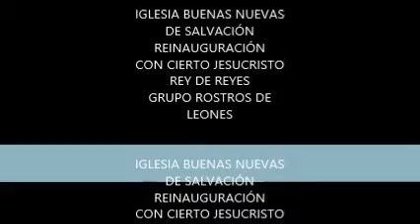IGLESIA DE JESUCRISTO BUENAS NUEVAS DE SALVACION PRESENTACION DE FOTOS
INAGURACION